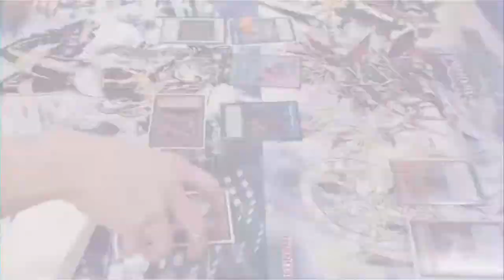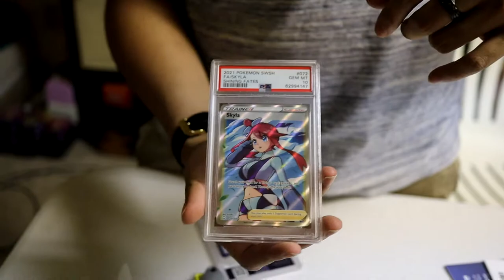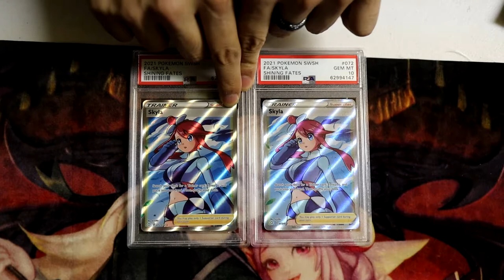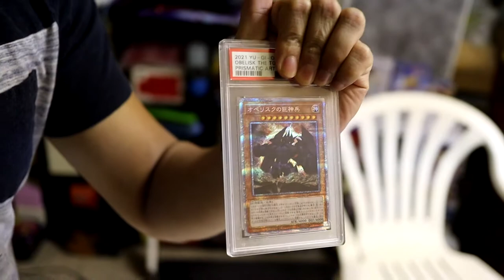Alternate Art Obelisk the Tormentor Got WHAT GRADE?! (BEST PSA RETURN)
Alternate Art Obelisk the Tormentor Got WHAT GRADE?!

Really? These returns were insane! Got another PSA return coming up real soon!

- Simply click on my link then proceed to buy whatever your heart desires on TCGPlayer to help support the growth of this channel!

MY DISCORD SERVER!
ORICA/CUSTOM YGO CARDS/TOKENS! (WORLDWIDE AVAILABLE 1 WEEK TO PROCESS)
If you want to order, paypal me the correct amount via this link. Then make sure under notes you clearly input these details.

1. Your Address
2. The imgur or image link to said file and also how you want the card.
3. Your email so I can contact you.

Pricing:
Supers = $12
Secrets = $15
Prismatic = $20
Holofoil = $20
Custom Back = +$10
Custom Details/Edits = +$15
EQUIPMENT USED:
Ring Light
Light-Blocking Glasses
Webcam/Camera Desk Attachment
Camera Quick-Release Attachment
Horizontal Camera Holder
Lighting (Makes a huge difference)
Portable Microphone
Desktop Microphone